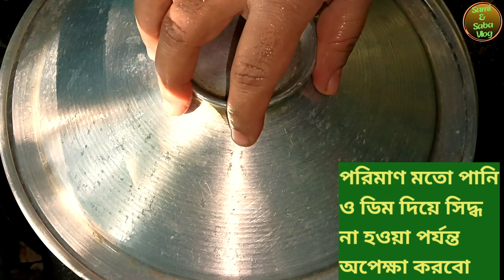এই ভাবে ফুলকপি দিয়ে ডিম ও আলু রান্না করলে সবাই মজা করে ভাত খাবে।viralcooking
রান্না যদি মজাদার হয় ভাত সবাই চেটেপুটে খায়। তাই আমি মজাদার ভাবে ফুলকপি দিয়ে ডিম ও আলু রান্না করলাম।cookingvideo

how to cook egg & potato
how to cooking egg & potato
how to cook egg
how to cook potato
how to cooking

👉আরও নতুন নতুন ভিডিও পেতে লাইক, কমেন্ট ও সাবক্রাইব করে সাথে থাকুন।